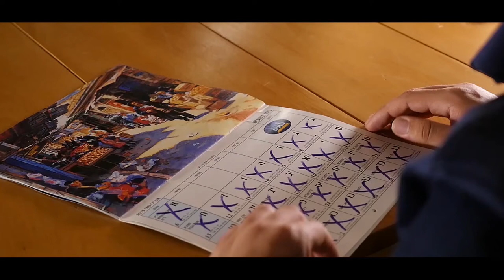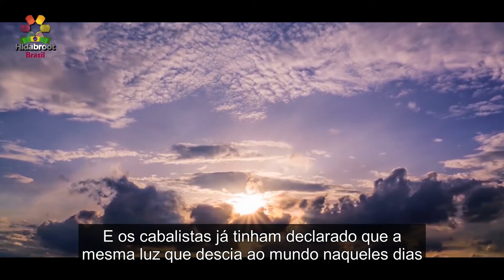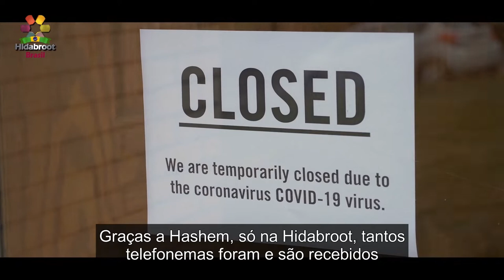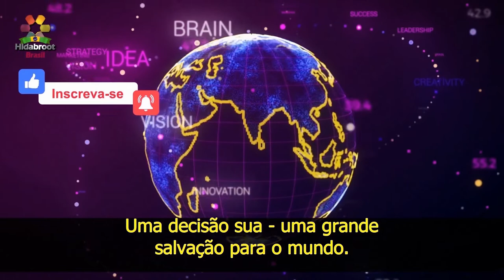SHABAT HAGADOL - Vamos fazer a diferença!!! - Hidabroot Brasil (2020)